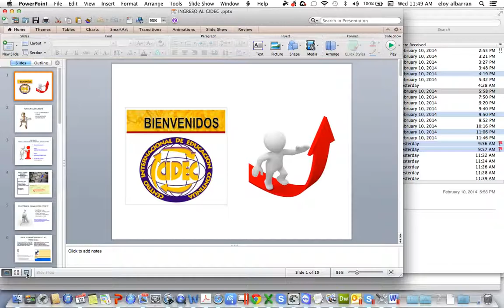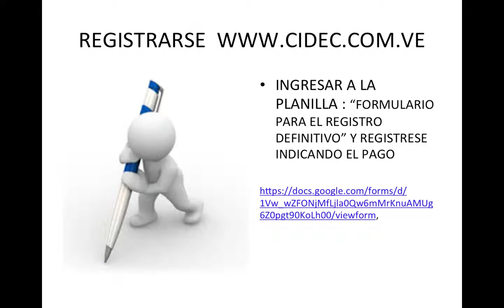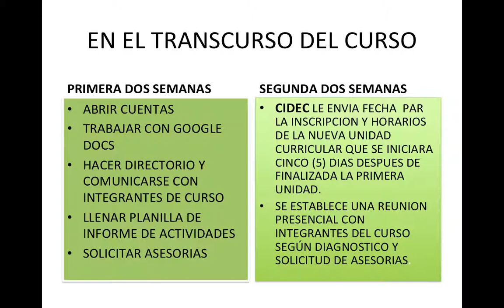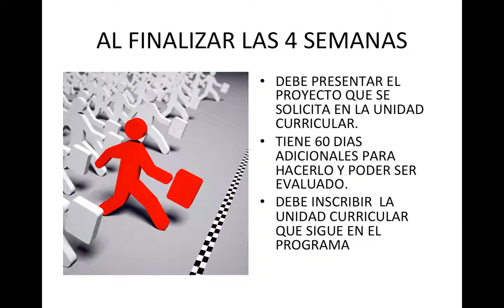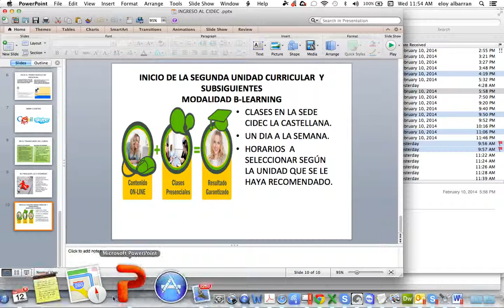COMO REGISTRARSE E INICIAR CLASES EN CIDEC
VIDEO INFORMATIVO DE COMO INGRESAR A CIDEC